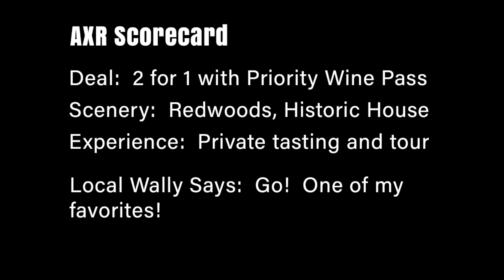AXR Winery, Napa, in 60 Seconds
Visit AXR Winery in Napa - video and photo overview.  There are hundreds of wineries in Napa.  Now you can choose wisely, thanks to Napa Tourist Guide (napatouristguide.com).